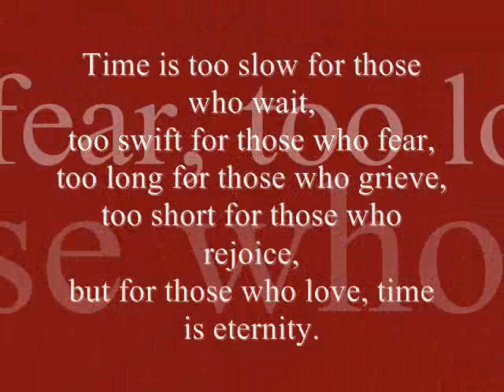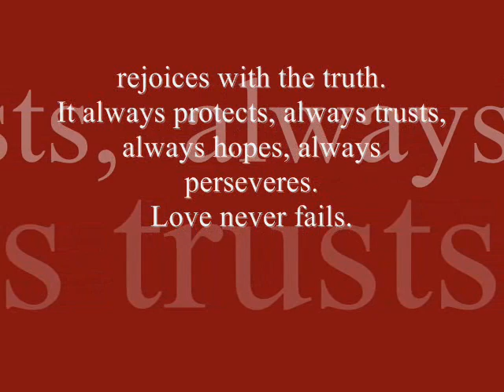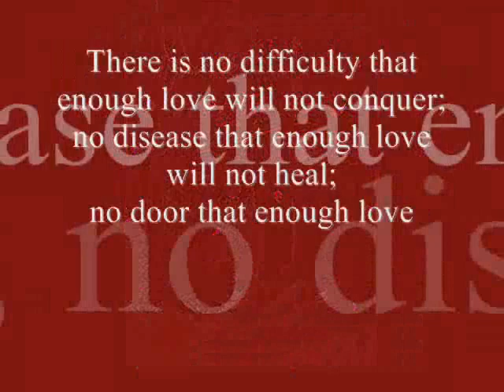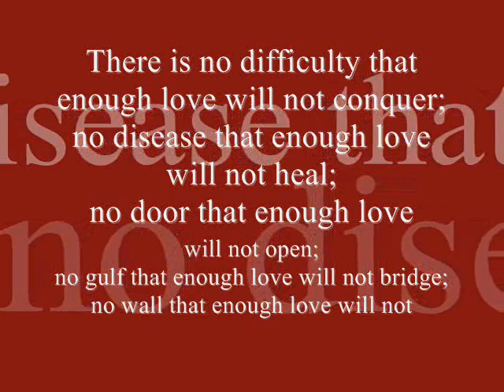dashboard confessional; STOLEN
ROCK LOVE SONG !